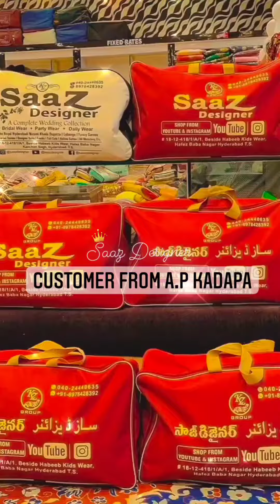Customer From A.P Kadapa District|𝐁𝐢𝐠𝐠𝐞𝐬𝐭 𝐖𝐞𝐝𝐝𝐢𝐧𝐠 𝐂𝐨𝐥𝐥𝐞𝐜𝐭𝐢𝐨𝐧𝐬|𝙻𝚘𝚠𝚎𝚜𝚝 𝙿𝚛𝚒𝚌𝚎 𝙲𝚑𝚊𝚕𝚕𝚎𝚗𝚐𝚎|𝐍𝐄𝐖 𝐒𝐓𝐎𝐂𝐊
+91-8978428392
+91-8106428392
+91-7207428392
World Wide Delivery Available 📦
𝐁𝐢𝐠𝐠𝐞𝐬𝐭 𝐖𝐞𝐝𝐝𝐢𝐧𝐠 𝐂𝐨𝐥𝐥𝐞𝐜𝐭𝐢𝐨𝐧𝐬
𝙻𝚘𝚠𝚎𝚜𝚝 𝙿𝚛𝚒𝚌𝚎 𝙲𝚑𝚊𝚕𝚕𝚎𝚗𝚐𝚎
𝐍𝐄𝐖 𝐒𝐓𝐎𝐂𝐊 𝐄𝐕𝐄𝐑𝐘𝐃𝐀𝐘